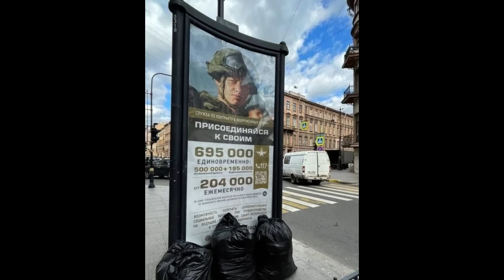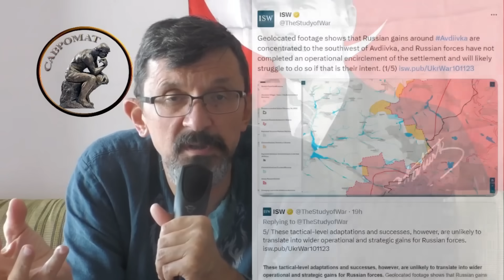Крупнейший разгром рос.армии под Авдеевкой. Не хватает черных пакетов для россиян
Под Авдеевкой ВСУ нанесли россиянам крупнейшее тактическое поражение с начала войны.
BTC - bc1q9h2r267ry99pfs38cyceyglu3ayrsalyr9u48z
0xa4e62Aeb9970f28F57fB2CEfE9D26b3690e388De